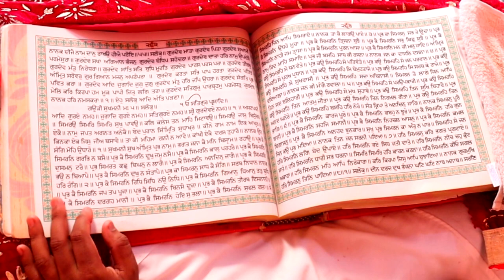best wedding highlights 2021 punjabi || sikh || Punjab || Adampur || Prabh Creation Photography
OR WEDDINGS / NEW BORN BABY / CANDID PHOTOGRAPHY / PRE WEDDINGS / DESTINATION WEDDING PHOTOGRAPHY / FASHION / ENGAGEMENT / PORTFOLIOS / PRODUCTS / AND OTHER EVENTS.

Sound recording:-
     -  Sound recording -  Zeemusiccompany

Mail:-

Address:-

V.P.O Adampur , Jalandhar